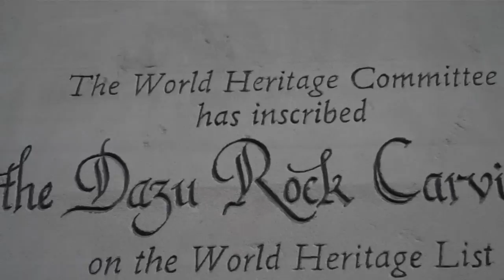Dazu Rock Carvings China.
UNESCO sites in China, Dazu Rock Carvings